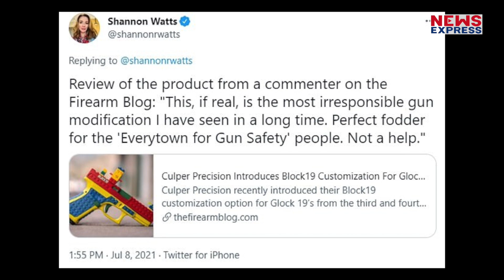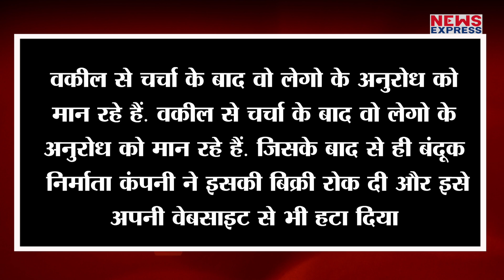America में क्यों बैन है Toy Gun ? उत्पादन, खरीद, बिक्री क्यों हैं अपराध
अमेरिका में टॉय गन के इस्तेमाल पर रोक है…   दरअसल वहां ये दुकनों पर आसामी से खरीदी नहीं जा सकती है…  खरीदना तो इसे बेचने और इस्तेमाल करना तक वहां एक बड़ा अपराध माना जाता है…   ऐसे में टॉय गन को लेकर अमेरिका में क्या कुछ कानून है… देखिए..

Producer- Sunita